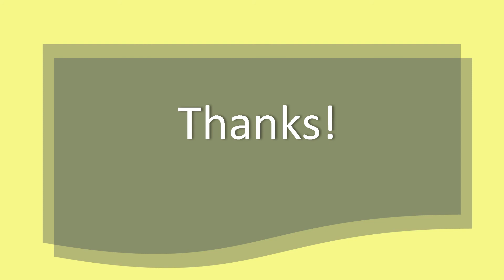About D&D Caribbean Grocery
D&D is about supplying the Caribbean community with the finest ingredients to bring the exotic flavors of the islands right into their kitchens. We are 100% West Indian owned and operated so we know what our Caribbean communities want and do our very best to get the most in demand products at the best prices. We do this with courteous service to all our customers.